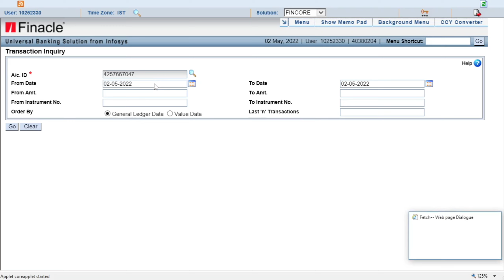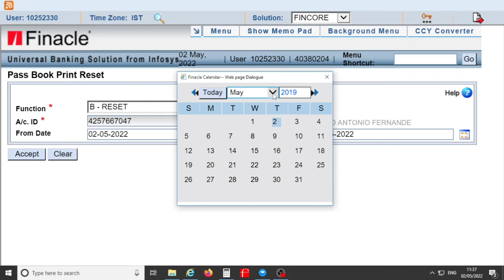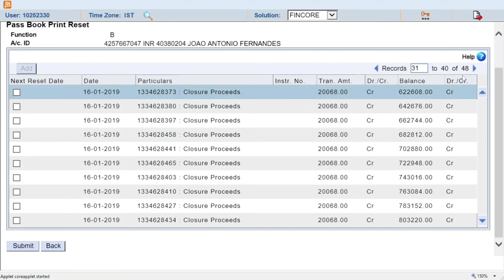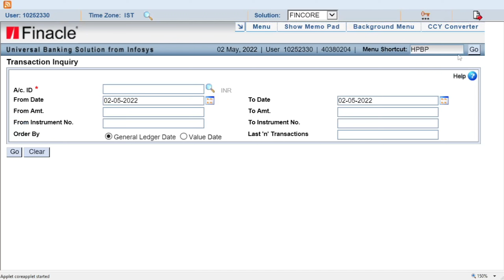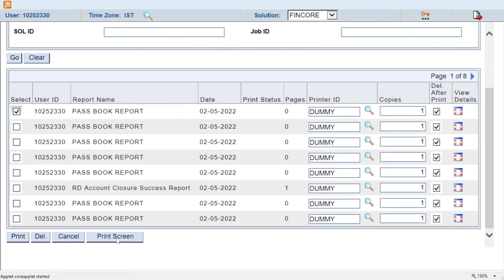How to reset passbook | Print from Any date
reset the passbook using HPBPR menu in finacle.
print from where you want.
Already updated passbook print again